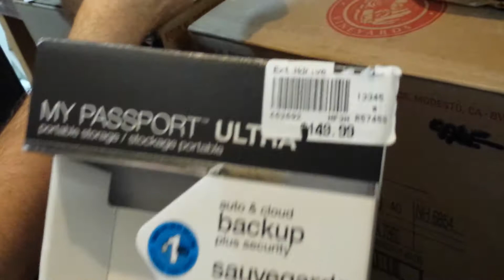Richard compares prices on Newegg external hard drives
richard computer